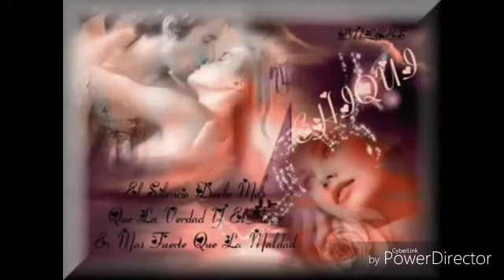Calidad y cantidad Llama musical de tonala chiapas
Vol. 9
Combinación perfecta Llama musical
Col. 20 de noviembre, Tonala Chiapas